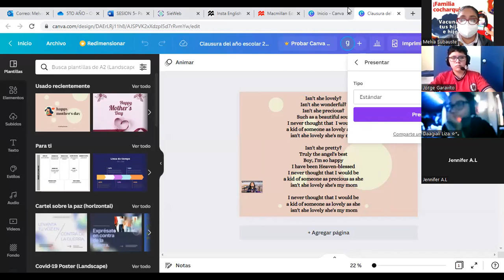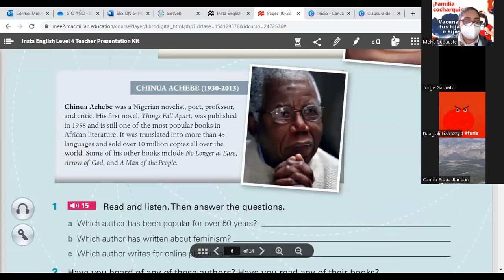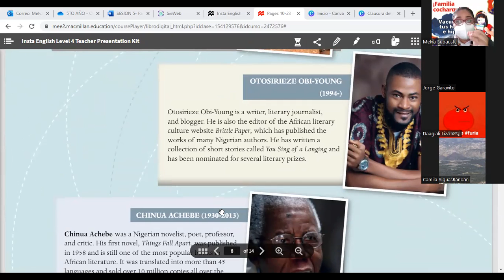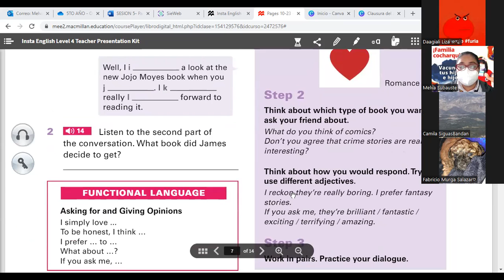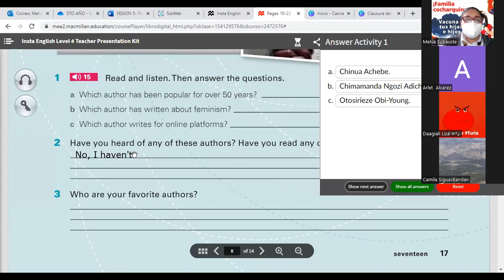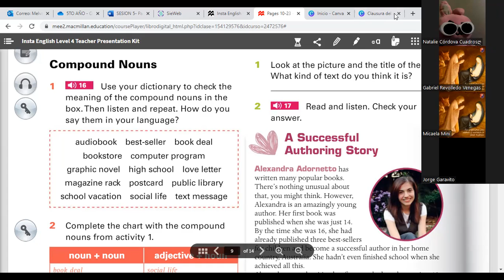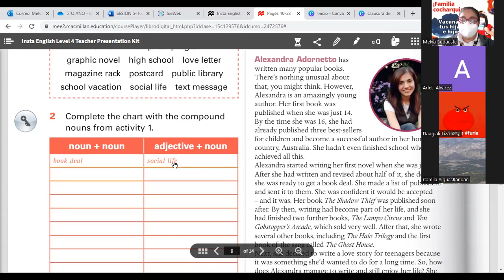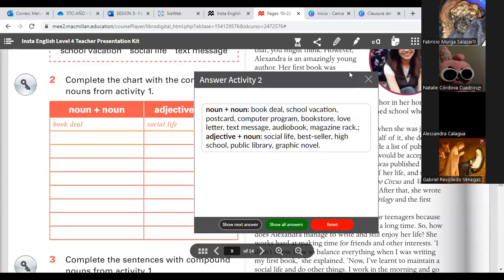5to Sec 28-04(1)